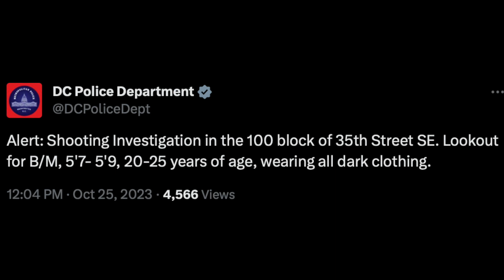Shooting–10/25/23–100 Block of 35th Street SE–Anthony Stewart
Press Release Text:
Southeast Shooting Leaves Man Dead

Detectives from the Metropolitan Police Department's Homicide Branch are investigating a shooting that killed a man in Northeast, D.C.

On Wednesday, October 25, 2023, at approximately 11:41 a.m., Sixth District officers responded to the 100 block of 35th Street, Southeast, for the report of a shooting. Upon arrival, officers located a man with gunshot wound injuries. He was transported to a local hospital where he died from his injuries.

The victim has been identified as 67-year-old Anthony Stewart, of Northeast, DC.